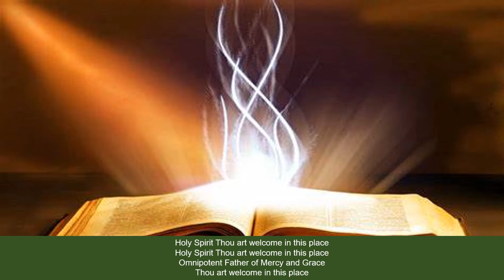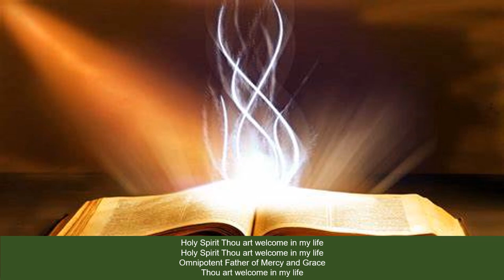CCRA Bucana Maco Covered Song - Holy Spirit Thou Art Welcome (Dottie Rambo)